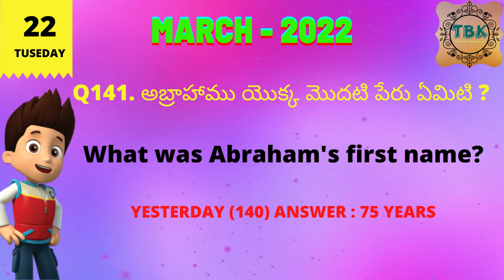22-MARCH-2022 TUESDAY_TELUGU BIBLE QUIZ_TELUGU BIBLE KNOWLEDGE_DAILY BIBLE QUIZ_TODAY BIBLE QUIZ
22-MARCH-2022 TUESDAY_TELUGU BIBLE QUIZ_TELUGU BIBLE KNOWLEDGE_DAILY BIBLE QUIZ_TODAY BIBLE QUIZ

Please watch Related videos below with respective links